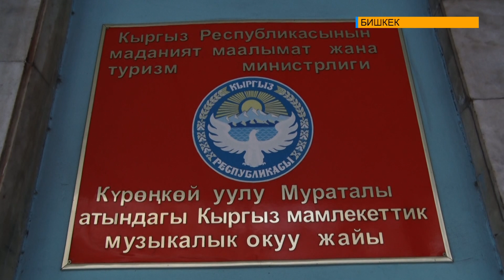КООМЧУЛУК БАТКЕНДЕГИ ТЫНЧТЫК ҮЧҮН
Маданият жана искусство Баткен жергесиндеги тынчтыкка чакырат. Муратаалы Күреңкеев атындагы Кыргыз Мамлекеттик музыкалык колледжинде учурда Бишкек шаарында жашап жаткан Баткен элине колдоо көрсөтүү максатында “Кыргызстан Баткенден башалат” деген ураан менен майрамдык кече уюштурулду.